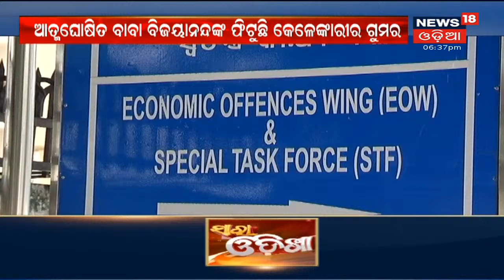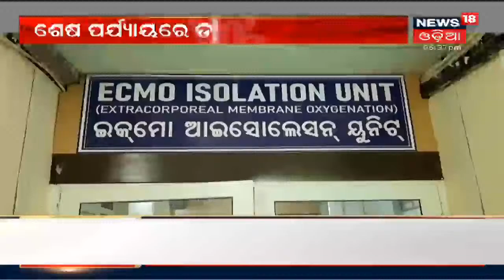OTDC ନାଁରେ 3କୋଟି ଟଙ୍କା ଠକେଇ ଗିରଫ ହୋଇଥିବା ବାବା 420ଙ୍କ ଖୋଲୁଛି ଗୁମର, ଦେଖନ୍ତୁ ଏହି ରିପୋର୍ଟ-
OTDC ନାଁରେ 3କୋଟି ଟଙ୍କା ଠକେଇ ଗିରଫ ହୋଇଥିବା ଆତ୍ମଘୋଷିତ ବାବା 420 Bijayanandaଙ୍କ ଖୋଲୁଛି କେଳେଙ୍କାରୀର ଗୁମର | କ୍ରାଇମବ୍ରାଞ୍ଚ EOWଙ୍କ ପାଖରେ ବାବାଙ୍କ ନାମରେ ବଢୁଛି ଅଭିଯୋଗର ଫର୍ଦ୍ଦ | 24th Aug 2021